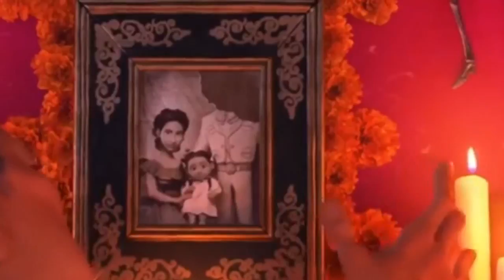COCO Music Is Life New Official Trailer(2017) Disney Pixar Animation Movie HD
COCO "Music Is Life" Official Clip + Trailer (2017) Disney Pixar Animation Movie HD

New upcoming movies trailers 2018 and 2019